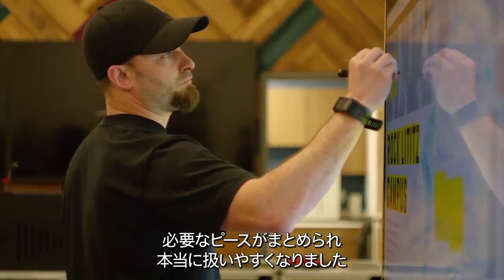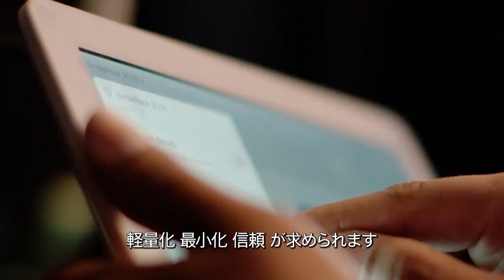Clair Global ユーザ事例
プロフェッショナル サウンドとライブ機材設備をサポートする Clair Global 社は、安全で信頼性が高く、インテリジェントな技術を持つパートナーを必要としていました。シスコはこの要求に応えることができ、ライブ エンターテインメントと同様にペースの速い環境における自動化を実現しました。